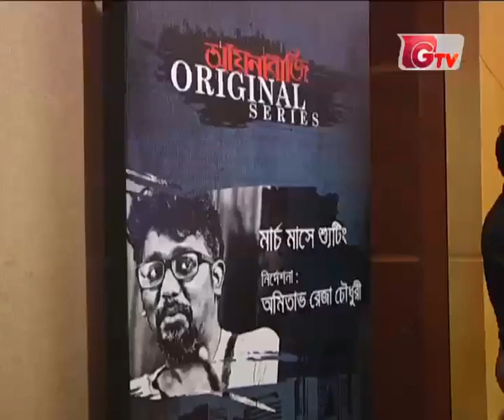আয়নাবাজি'র ভেলকি এবার ঈদে ছোট পর্দায় !!!